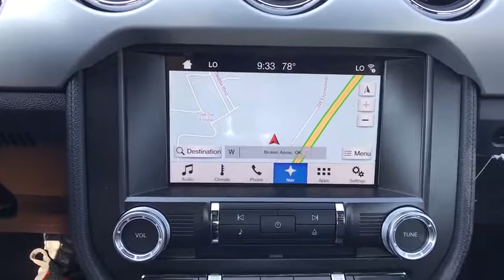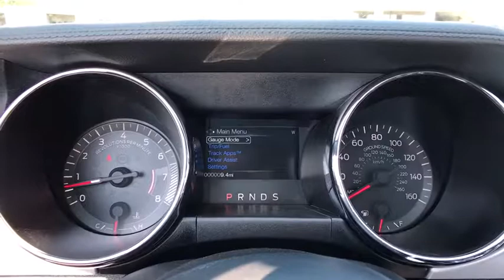2017 Ford Mustang Tulsa, Broken Arrow, Joplin, Bixby, Owasso, OK F17198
2017 Ford Mustang
2017 Ford Mustang GT Premium - Stock#: F17198 - VIN#: 1FATP8FF8H5344277

Matthews Ford
1101 Southwest Expressway Drive

The Ford Mustang is an American classic that lives on. The body has been designed to deliver a new driving experience including a new fully independent rear suspension, improved pitch control during hard acceleration and hard braking, and less body roll to improve the overall feel and ride. 3 engine are available to choose from including a 3.7L V6 delivering 300hp and 280 lb-ft. of torque, a 2.3L EcoBoost engine delivering with 310hp and 320 lb-ft. of torque, and the powerful 5.0L V8 with 435hp and 400 lb-ft. of torque. All engines come with either a 6-speed manual transmission or 6-speed SelectShift Automatic with Paddle Shifters. Available selectable driving modes further enhance the performance with 4 different options including normal, snow/wet, sport, and track. The advanced and standard selectable effort electric power-assisted steering system allows you to choose 3 modes of feedback. SYNC with MyFord Touch allows for hands free operation of the infotainment system and allows you to make calls and control audio functions. The available 390-watt Shaker Pro Audio System with HD Radio Technology includes an AM/FM stereo, single-CD/MP3 player and 12 speakers including an eight-inch subwoofer which has been smartly-mounted in the trunk. The available voice-activated Navigation System powered by SiriusXM Traffic and Travel Link combines GPS technology with 3-D mapping and provides voice-guided turn-by-turn directions. Track Apps features Electronic Line-Lock and launch control, and provides performance metrics instantly on the 4.2-inch message center screen in the instrument cluster. Also available is a Shelby GT350 variant which features aerodynamic and chassis upgrades along with a 5.2L V8 engine producing 526 horsepower.
TRANSMISSION: 6-SPEED SELECTSHIFT AUTOMATIC -inc: steering wheel paddle shifters Remote Start System Leather-Wrapped Shift Knob 3.15 Limited Slip Axle Ratio,ENGINE: 5.0L TI-VCT V8 (STD),EBONY W/YELLOW JCKT STCH LEATHER BUCKET SEATS W/COLOR ACCENTS,VOICE-ACTIVATED TOUCH-SCREEN NAVIGATION SYSTEM -inc: SiriusXM Traffic and Travel Link w/a 5-year prepaid subscription SiriusXM audio and data services each require a subscription sold separately or as a package by SiriusXM Radio Inc If you decide to continue service after your trial the subscription plan you choose will automatically renew thereafter and you will be charged according to your chosen payment method at then-current rates Fees and taxes apply To cancel you must call SiriusXM at 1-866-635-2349 See SiriusXM Customer Agreement for complete terms All fees and programming subject to change Sirius XM and all related marks and logos are trademarks of Sirius XM Radio Inc,SPARE WHEEL & TIRE,Rear Wheel Drive,Power Steering,ABS,4-Wheel Disc Brakes,Brake Assist,Locking/Limited Slip Differential,Aluminum Wheels,Tires - Front Performance,Tires - Rear Performance,Wheel Locks,Heated Mirrors,Power Mirror(s),Integrated Turn Signal Mirrors,Rear Defrost,Intermittent Wipers,Variable Speed Intermittent Wipers,Rear Spoiler,Convertible Soft Top,HID headlights,Automatic Headlights,Fog Lamps,AM/FM Stereo,CD Player,Satellite Radio,Premium Sound System,MP3 Player,Steering Wheel Audio Controls,Auxiliary Audio Input,Bluetooth Connection,Telematics,Smart Device Integration,Heated Front Seat(s),Cooled Front Seat(s),Rear Bench Seat,Adjustable Steering Wheel,Trip Computer,Power Windows,Leather Steering Wheel,Keyless Entry,Power Door Locks,Keyless Start,Universal Garage Door Opener,Cruise Control,Climate Control,Multi-Zone A/C,Power Driver Seat,Power Passenger Seat,Leather Seats,Bucket Seats,Driver Adjustable Lumbar,Auto-Dimming Rearview Mirror,Driver Vanity Mirror,Passenger Vanity Mirror,Driver Illuminated Vanity Mirror,Passenger Illuminated Visor Mirror,Floor Mats,Security System,Engine Immobilizer,Traction Control,Stability Control,Front Side Air Bag,Tire Pressure Monitor,Driver Air Bag,Passenger Air Bag,Passenger Air Bag Sensor,Knee Air Bag,Back-Up Camera